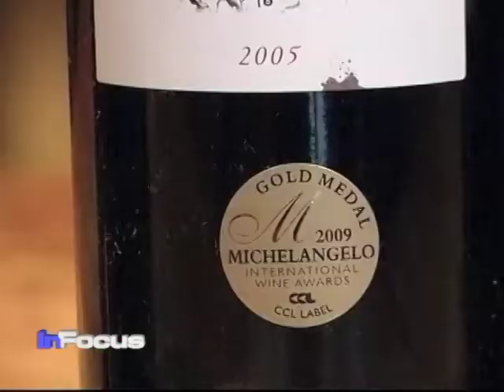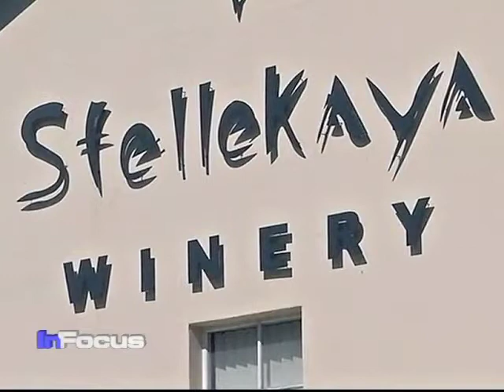Black Female Winemaker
South Africa's first black female winemaker, Nisiki Biyela, is working hard to make a name for herself.  VOA's Carolyn Turner reports.